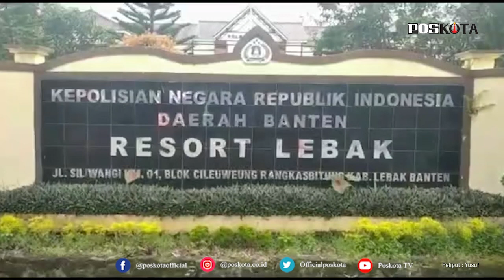LEBAK, PENCURI KABEL TEWAS TERSETRUM 3 LAINNYA DICIDUK POLISI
Malang nasib DB (34) warga Desa Panggarangan,  Kecamatan Panggarangan,  Kabupaten Lebak, niat hati ingin mencari penghasilan tambahan dari hasil pencurian kabel listrik PLN, DB justru harus tewas secara mengenaskan setelah dirinya tersenggat aliran listrik dengan tegangan tinggi dari kebel listrik tersebut di Desa Cihara, Kecamatan Cihara, Kabupaten Lebak.

Berdasarkan informasi yang dihimpun, DB ternyata tidak sendiri, namun bersama dua temannya yakni KM (36) DR (29). Mereka melancarkan aksinya pada Selasa (9/2/2021) lalu.

Saat menjalankan aksinya, diketahui DB tersenggat aliran listrik karena dengan nekat mencoba memotong kabel listrik yang sudah listrik oleh pihak PLN dengan menggunakan sebuah piso tajam. Alhasil, DB langsung tersengat listrik dan meninggal seketika ditempat kejadian.  Sementara, kedua temannya berhasil selamat.

Hal tersebut terungkap dalam konferensi pers (Konpers) ungkap kasus pidanan di wilayah hukum Polres Lebak.